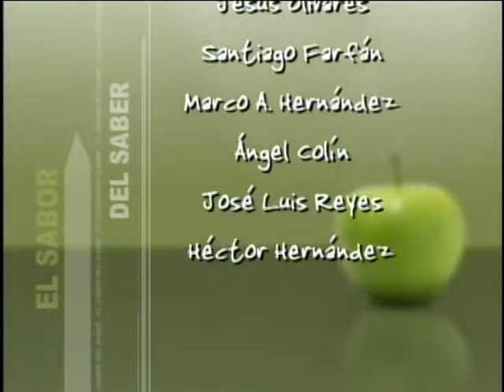Alfonso de María y Campos en El sabor del saber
El estudio de la cultura mexicana ha sido una pasión central en la trayectoria de Alfonso de María y Campos. Así lo ha confirmado desde los comienzos de sus estudios en la Universidad Nacional Autónoma de México y, posteriormente, en la Universidad de Cambridge, Inglaterra, donde realizó un postgrado en Historia. Justamente, acerca de esta materia ha impartido cursos en la propia UNAM y en el Instituto Tecnológico Autónomo de México.
También dentro de nuestra máxima casa de estudios ha cumplido tareas académicas vinculadas al fomento del libro, asimismo en la coordinación de extensión universitaria.
Su preparación, ha incluido el Derecho, y merced a ello ocupó la Dirección General de Asuntos Jurídicos de la Secretaría de Turismo.
Más tarde, De María y Campos ingresó a la Secretaría de Relaciones Exteriores, en la que fue Director General de Asuntos Culturales, Director General para Europa y, además, para Norteamérica. Asimismo, en el Consejo Nacional para la Cultura y las Artes ha tenido a su cargo el área de publicaciones y ha sido Cónsul General de nuestro país en la ciudad de San Francisco, en Estados Unidos.
Por tanto, tiene el rango de Embajador desde el año 2005, en virtud de la carrera que ha desplegado en el servicio exterior, a la vez que ha publicado ensayos sobre la Historia de la Universidad Nacional, sobre los murales del artista mexicano Miguel Covarrubias en San Francisco, y entre su bibliografía destaca igualmente su participación en una importante serie entorno de la cocina mexicana. Actualmente ocupa el importante cargo de Director General del Instituto Nacional de Antropología e Historia.
 Aquí con nosotros, un destacado mexicano, académico y diplomático.